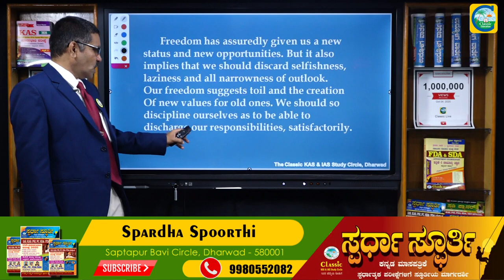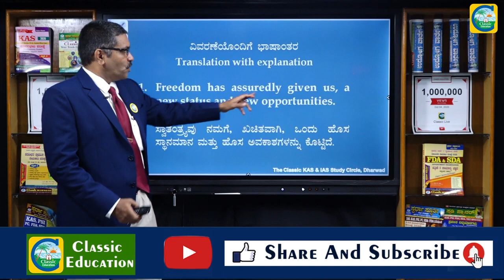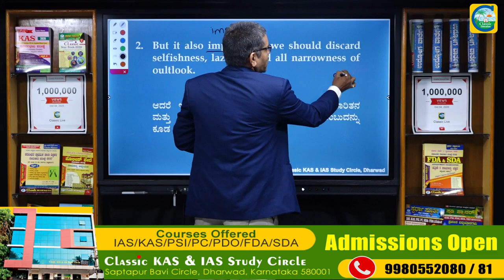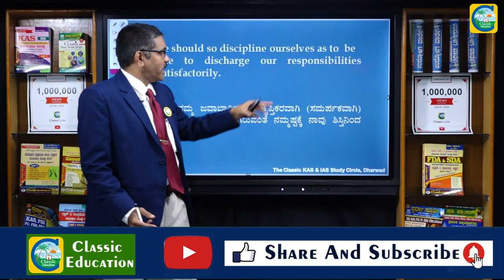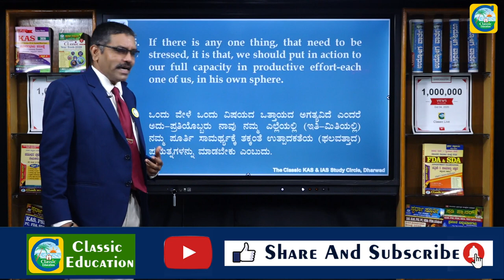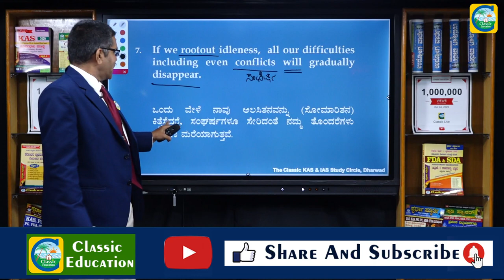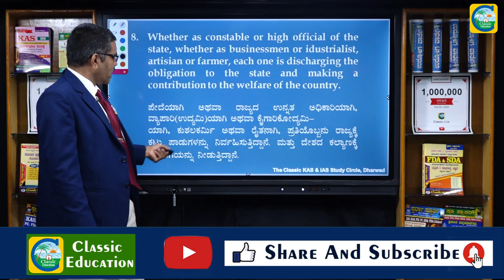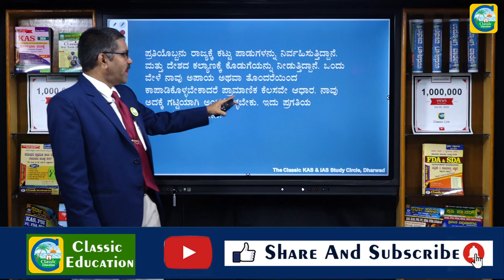IAS MAIN EXAMS||KANNADA TO ENGLISH TRANSLATION||Classic Education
IAS MAIN EXAMS||KANNADA TO ENGLISH TRANSLATION||Classic Educationl

Classic Education
Dharwad